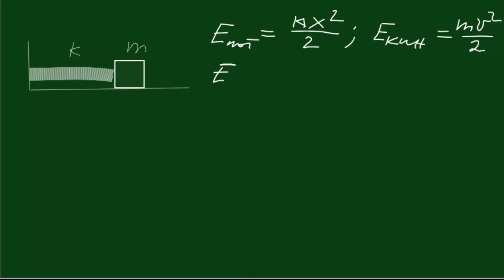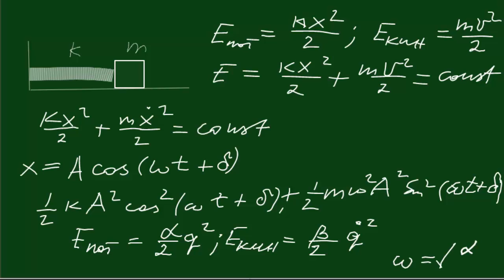4 106 энергия